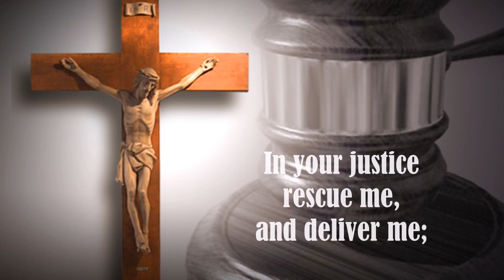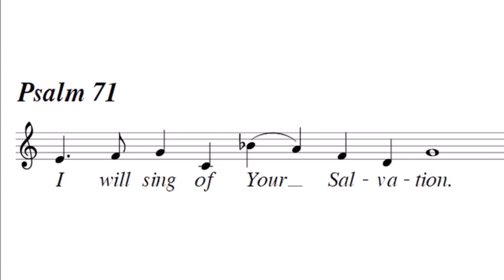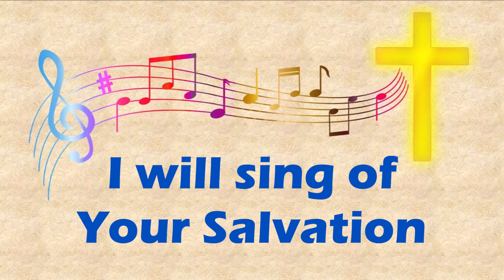PSALM 71 - I will sing of your salvation.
4th Sunday in Ordinary Time, Year C
REFRAIN: RCRamos (2018)
VERSES: Tunes from V2 Hymnal
R./ I will sing of your salvation.

In your justice rescue me, and deliver me;
incline your ear to me, and save me. R/

 for you are my rock and my fortress.
O my God, rescue me from the hand of the wicked. R/

from my mother's womb you are my strength. R/

My mouth shall declare your justice,
day by day your salvation.
and till the present I proclaim your wondrous deeds. R/